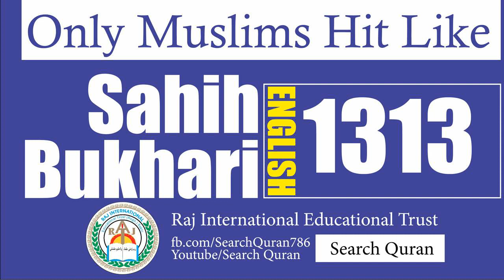Sahih Bukhari 1313 English Bukhari Sharif Hadith No 1313